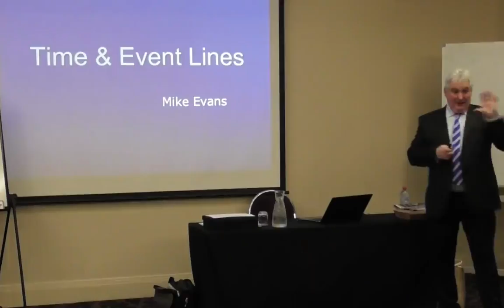Surveillance PI city, urban and bush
Is surveillance work conducted in teams? What are the keys to success as a Licensed PI, in this short video A PI with 10 years experience shares that and much more!